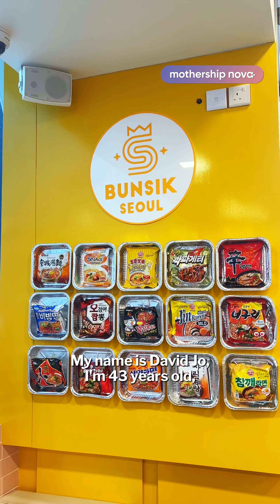The RIGHT way to cook Korean ramyeon |Behind the Apron - Seoul Bunsik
🍴: Seoul Bunsik
📍: Far East Plaza, 14 Scotts Road, 01-01, S228213
⏰: Daily, 11am to 9pm